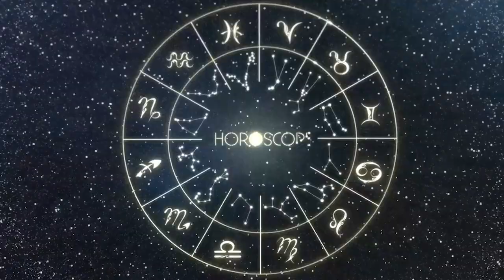Horóscopo do dia VIRGEM 30 de NOVEMBRO, 2023